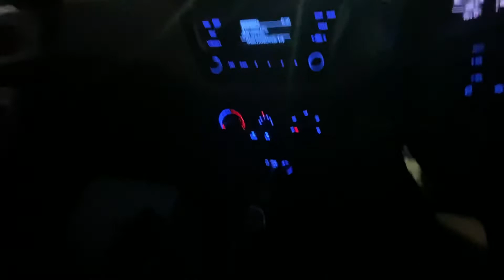Hyundai i20 interior ❤️